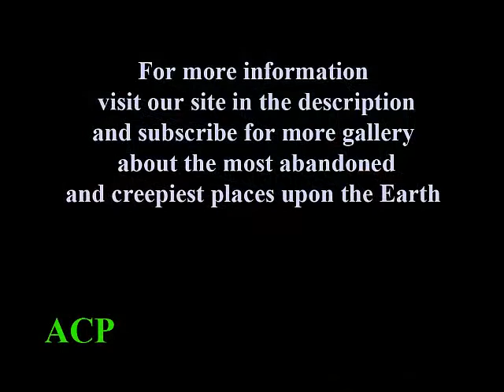Canfranc Rail Station, Spain (Abandoned Places Gallery)